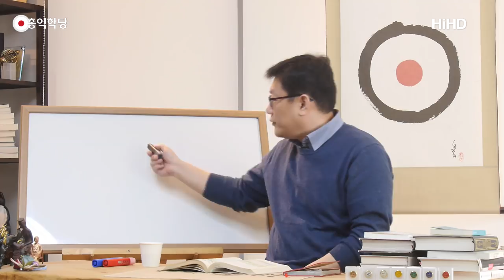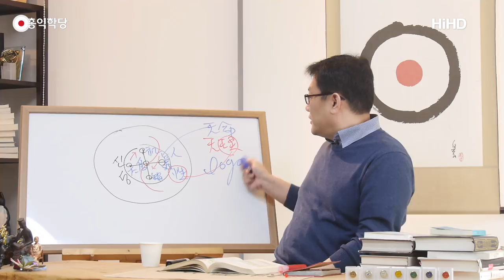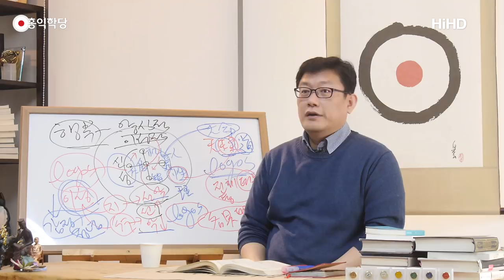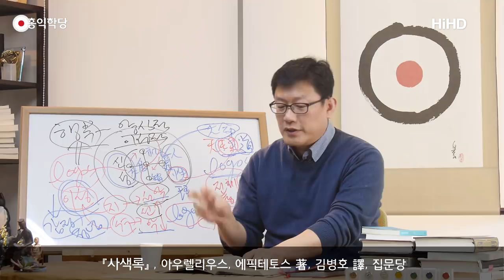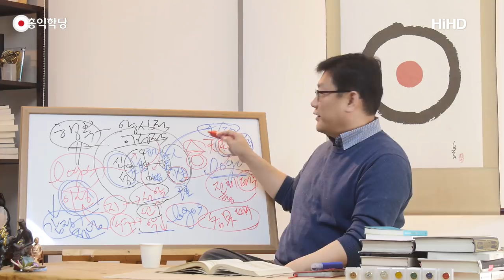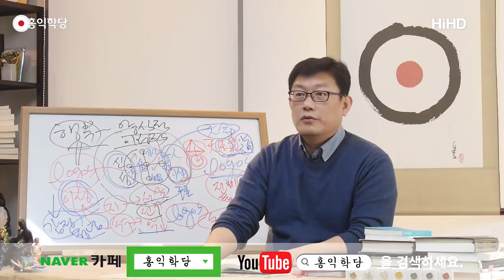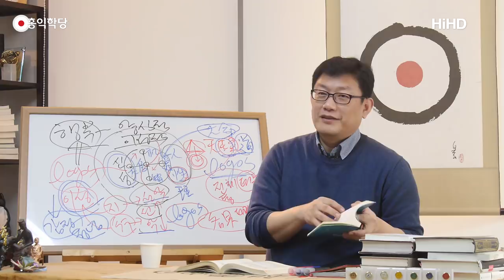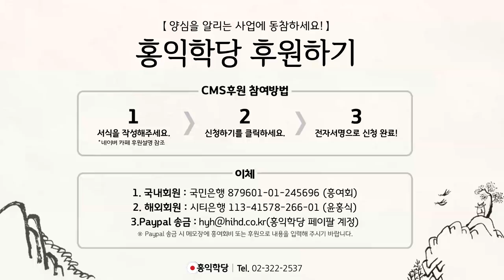[홍익학당] 에픽테토스가 전하는 철학자의 심법(180201)_A616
180201 목낮